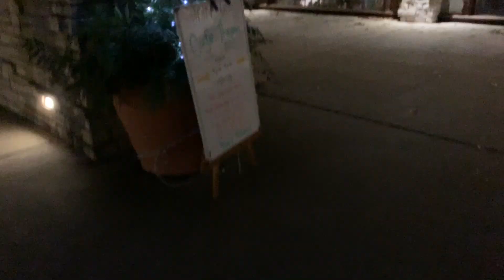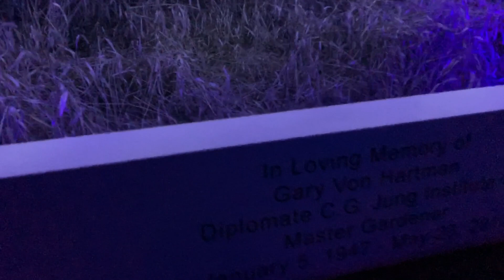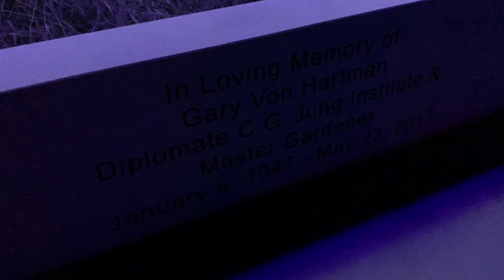THIS VLOG IS LIT